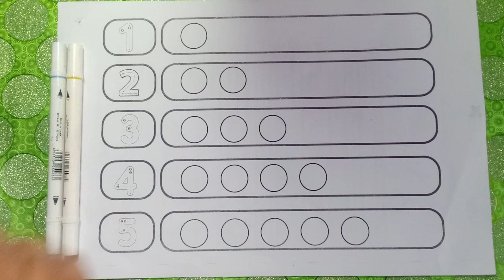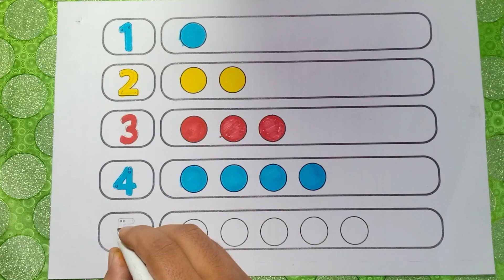Learn ABCD Alphabets and numbers counting 123.Shapes colouring, drawing A for apple, abcd song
teaching kids
preschool learning
kindergarten learning
alphabet song
123 song
shapes song
kids song
toddler song
learn with song
learn with shapes
abc and 123
learn alphabet
numbers counting 123
shapes
kids
toddlers
ABC English
abcd